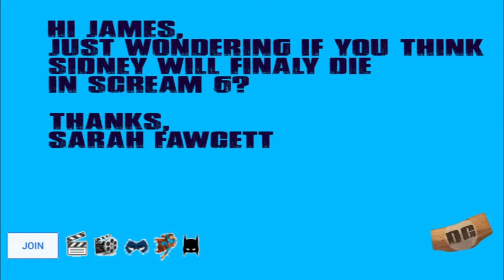NEW Harley Quinn being cast for ARKHAM ASYLUM Series | Manic Monday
Today we are talking HARLEY QUINN news, Scream 6, and Spider-man in Morbius!